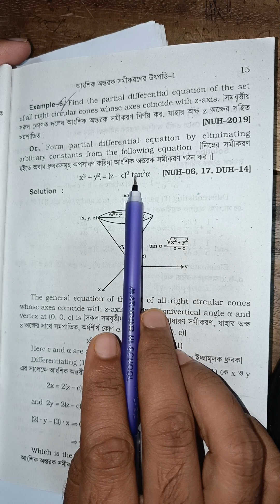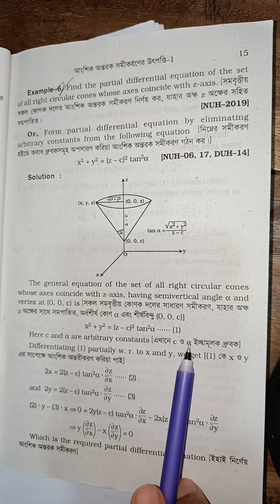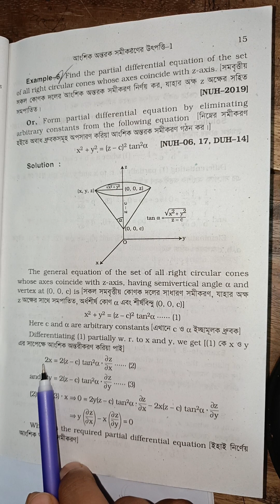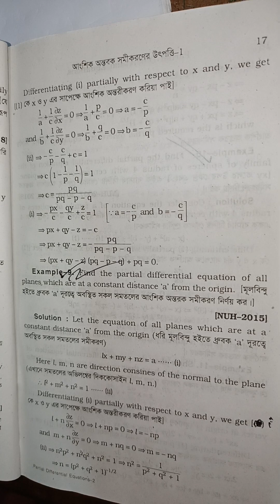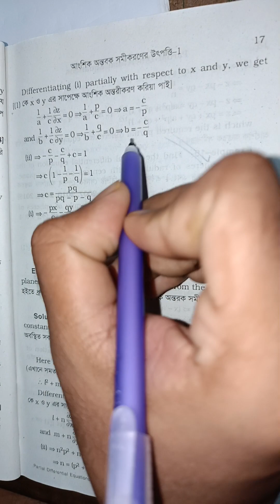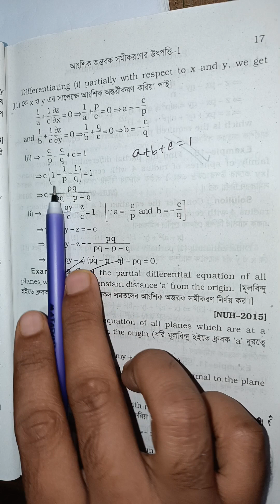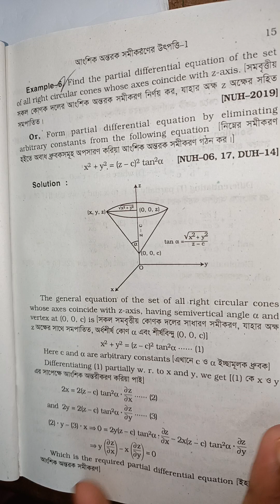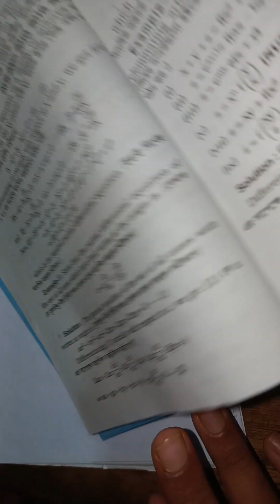মাত্র ৩টা থেকে ২টা আসার সম্ভাবনা ৯৯% ১ম অধ্যায়(Partial Differential Equations chapter-1)4th_year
তিনটা থেকে যেকোনো ২টা আসার সম্ভাবনা ৯৯% ১ম অধ্যায়

Partial Differential Equations chapter-1